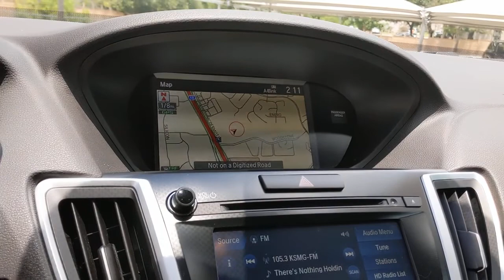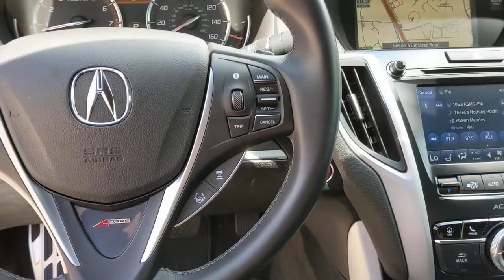2019 Acura TLX San Antonio, Austin, Houston, Dallas, Boerne, TX A02377A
2019 Acura TLX
2019 Acura TLX w/A-Spec Pkg - Stock#: A02377A - VIN#: 19UUB2F69KA005005

Gunn Acura
11911 IH 10 W

Recent Arrival!CARFAX One-Owner. Clean CARFAX.Certified. Acura Details:* 1st scheduled maintenance, Complimentary 3-month AcuraLink trial, Complimentary 3-month SiriusXM Radio Service. Includes Trip Interruption, Rental Vehicle Reimbursement and Concierge Service* 182 Point Inspection* Transferable Warranty* Roadside Assistance* Powertrain Limited Warranty: 84 Month/100,000 Mile (whichever comes first) from original in-service date* Warranty Deductible: $0* Vehicle History* Limited Warranty: 24 Month/100,000 Mile (whichever comes first) after new car warranty expires or from certified purchase datePlatinum White Pearl 2019 Acura TLX 3.5L Technology Pkg w/A-Spec Pkg 9-Speed Automatic FWD 3.5L V6 SOHC i-VTEC 24V 3.5L Technology Pkg w/A-Spec Pkg